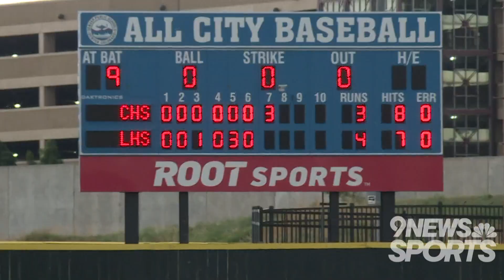WATCH: Legacy and Chaparral battle to the final out in 5A Final Four baseball playoffs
Keiran Gaffney's clutch save and strong hitting proved to be the difference-maker